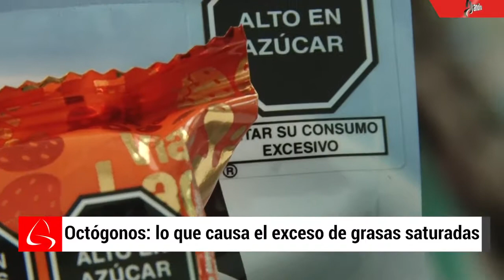Muy importante Los Octógonos Que causa el exceso de grasas saturadas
Fuente: MP Andina

Realidad Noticias de Apurímac